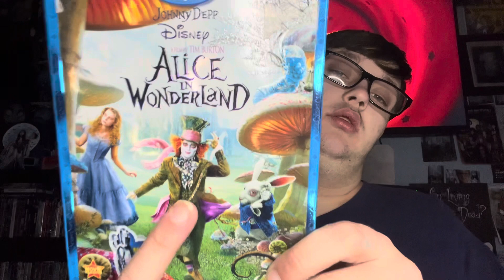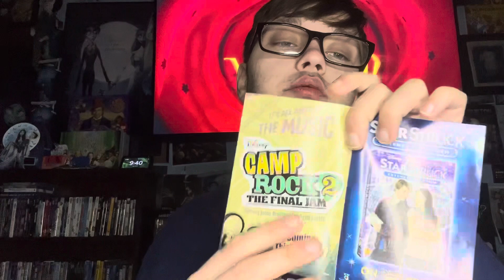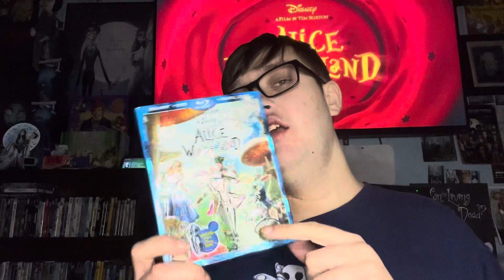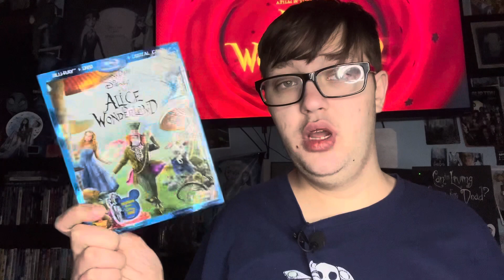This Week Movies (146) Tim Burton’s Alice in Wonderland 2010